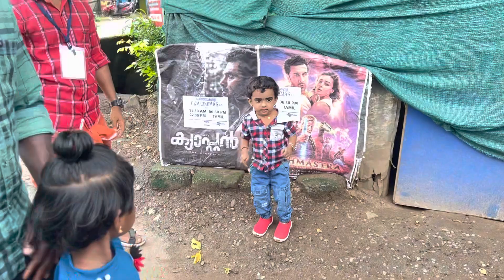Onam celebration video coming soon